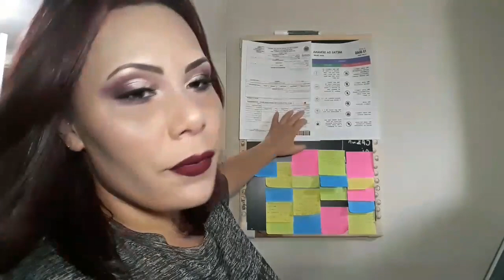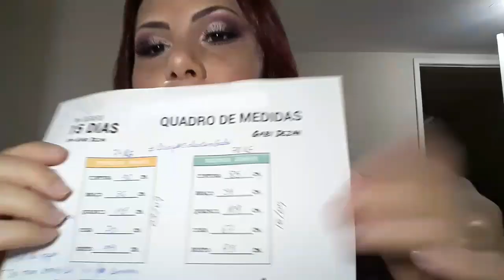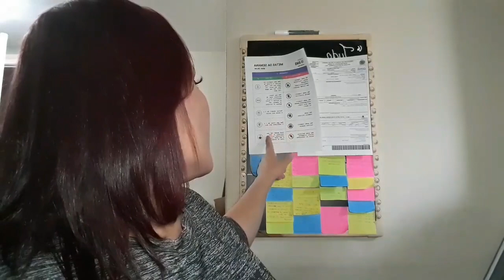Perdi 4 kg em 15 dias- diário de emagrecimento #03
Nesse vídeo eu conto como conseguir perder 4 kg em apenas 15 dias